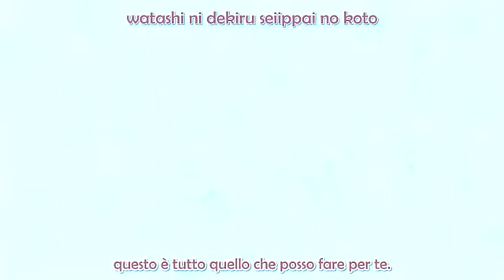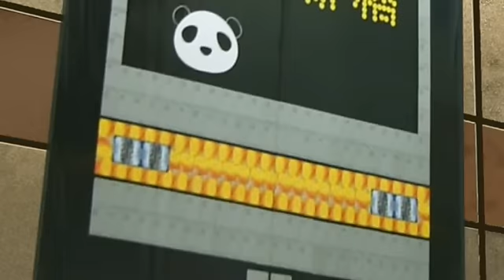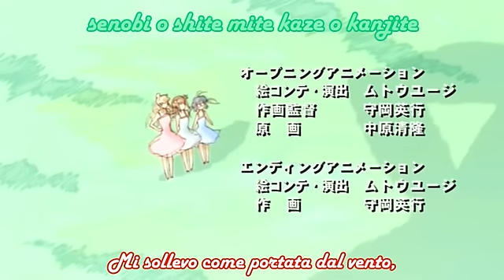Ultimate Girls - 02.avi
il.secondo episodio